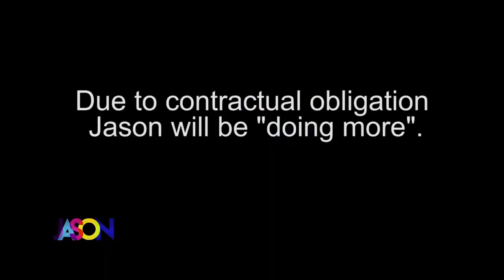The Jason Show team tries out a dance fitness class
A former Timberwolves dancer started a new gym in Minneapolis all about dance fitness. Jason, Kendall and Ted visited Klass to see what it's all about.